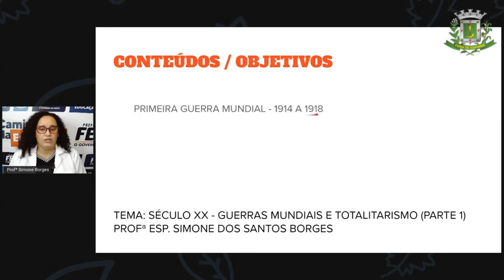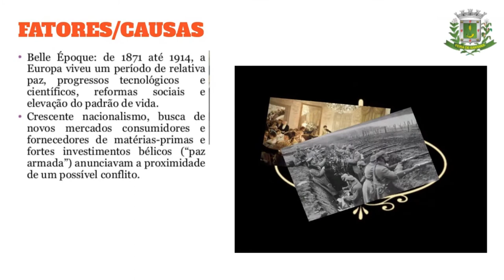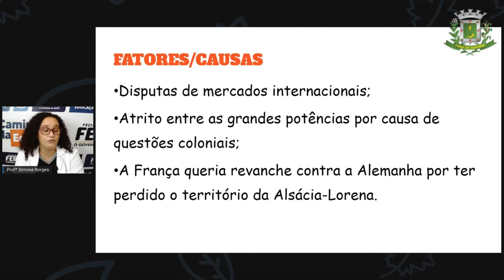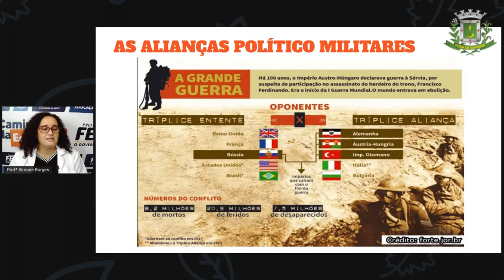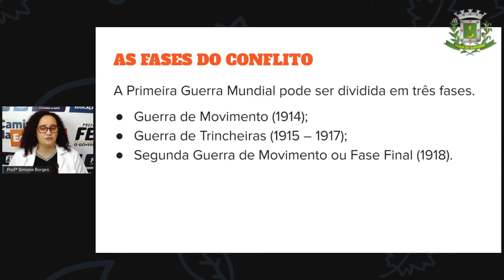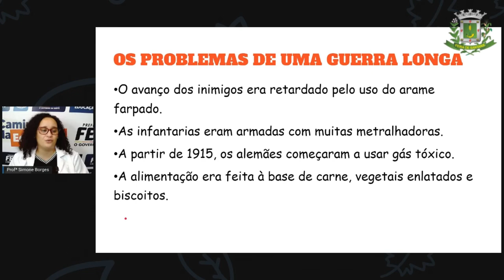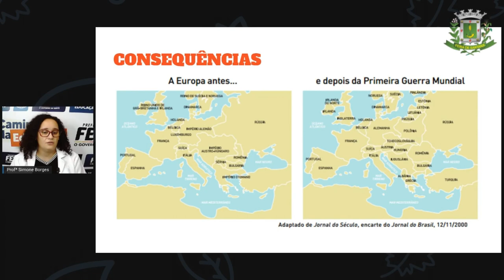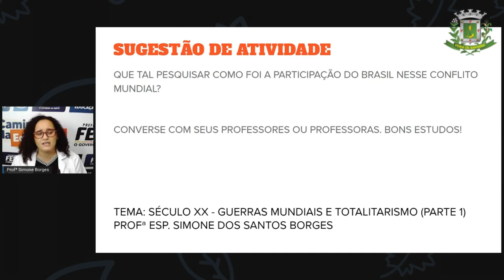2ºSEG ESTÁG V AULA 15 Profª Simone, História: O século XX Guerras mundiais e totalitarismo parte I